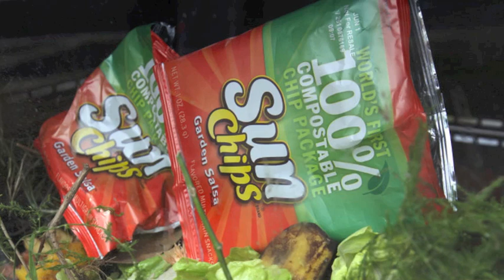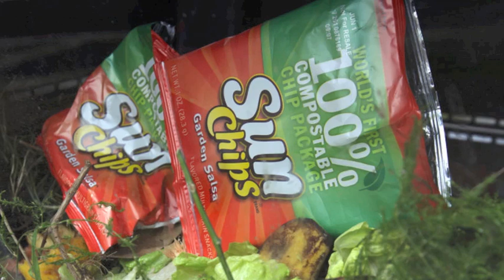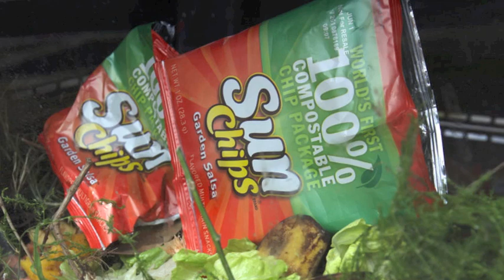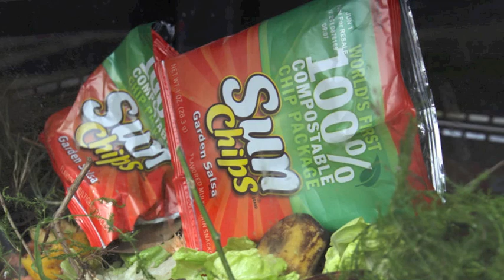Ron & Fez - Fez's Bed Bug Mania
Ron's paranoid co-host decides to front a social campaign against bed bugs & a bag of potato chips.  08/19/10